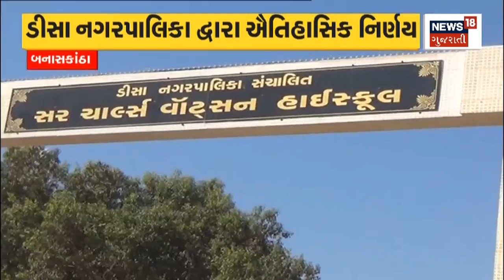Nadiad News | વૃક્ષો કપાતા પર્યાવરણ પ્રેમીઓ નારાજ | Climate impact | Gujarat News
Climate impact of cutting down trees in the name of development

વિકાસના નામે વૃક્ષો કપાતા હવામાન પર અસરn18oc_Nadiyad